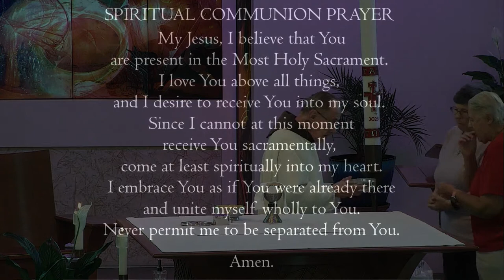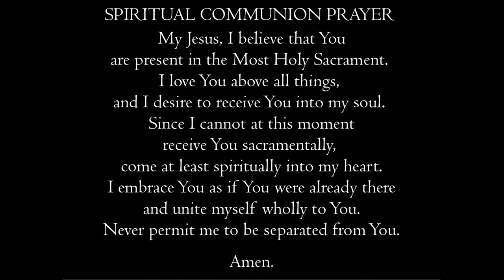Friday, May 12, 2023 (8:00am) - The Memorial of Saint Leopold Mandić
from the Conventual Church of Our Lady of the Angels at the Franciscan Renewal Center.

Presider:  Fr. Page Polk, OFM

Our ministries and services are needed more than ever. Your continued financial support is greatly appreciated and crucial to fulfill our mission of renewing lives through spiritual growth, healing and transformation, and service to others.